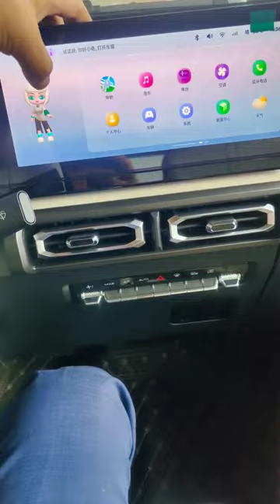THE NEW 2024 NEW BAOJUN YEP EV